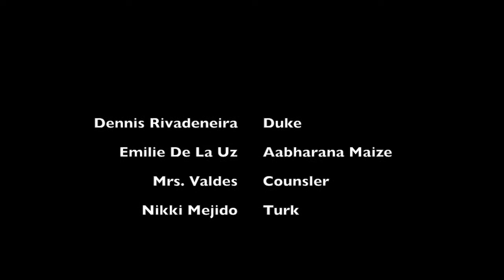Thanksgiving Nikki Mejido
adfad